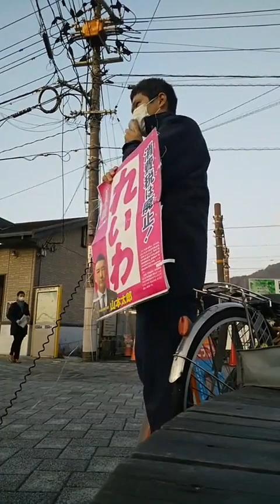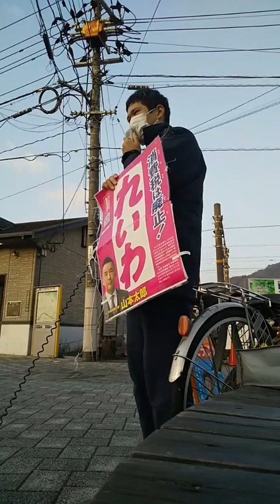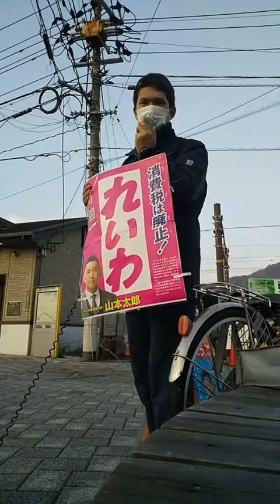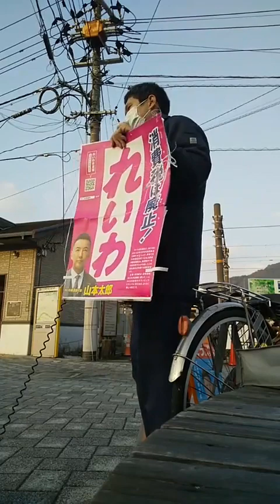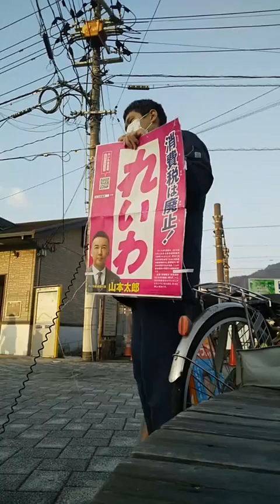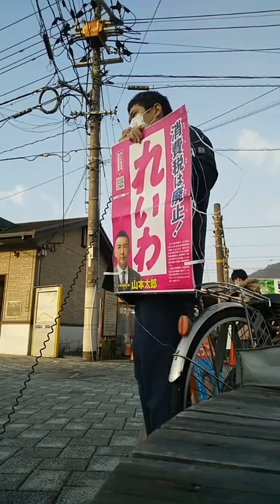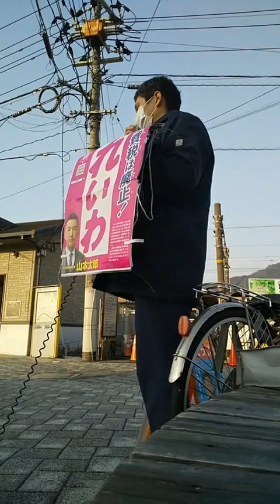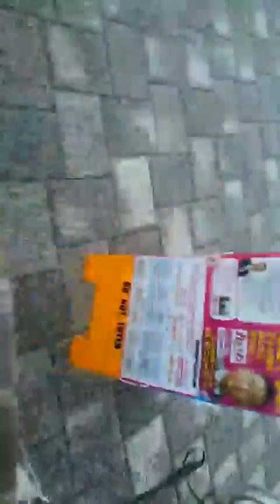コロナ対応は改憲いらん、災害指定を さとうしゅういち街宣IN安佐南区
さとうしゅういちは２０２１年１２月１７日(金)、広島安佐南区古市橋駅前と祇園出張所前で街宣。
衆院を通過した補正予算案については
「介護保育給料９０００円アップは不十分。れいわ新選組とさとうしゅういちは１０万円アップするよう岸田さんにガツン、ともの申す。」
と力を込めました。
また、あらためて消費税・インボイス廃止、ガソリン税は当面は０、奨学金チャラ・教育無償化、非正規差別と使い捨てを国や自治体が率先してなくす、などのさとうしゅういちと れいわ新選組の経済政策を紹介。
「徹底した財政出動であなたの所得を上げてあなたの負担を引き下げ、あなたの暮らしを安定させる」
岸田さんが所信表明演説で「憲法改正」を言ったことについては
「そもそも、総理大臣が憲法を変えるとか言うのがおかしい。総理は現行憲法を守って仕事をするのが役目だ。」
と指摘。
「コロナ対応には改憲が必要と言う議員がいる。しかし、コロナを災害指定すれば政府が思いきった支援を現場自治体に出きる。生活再建も支援しやすい。」
と強調しました。